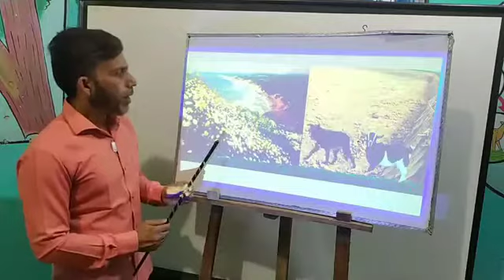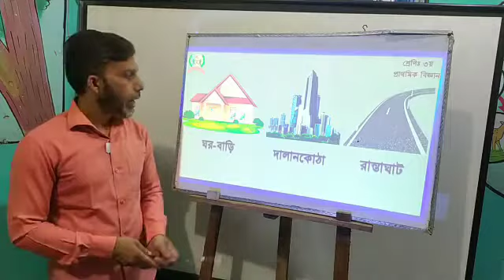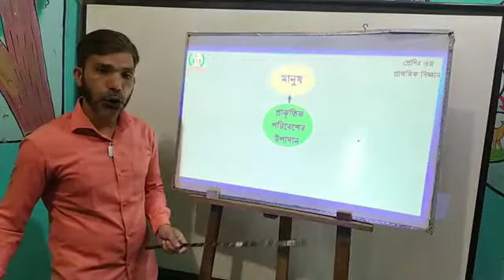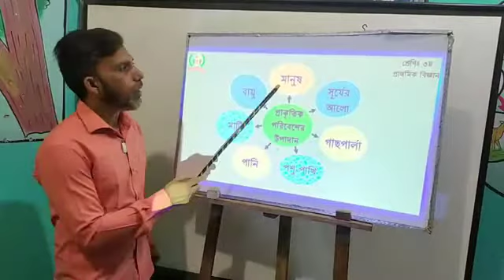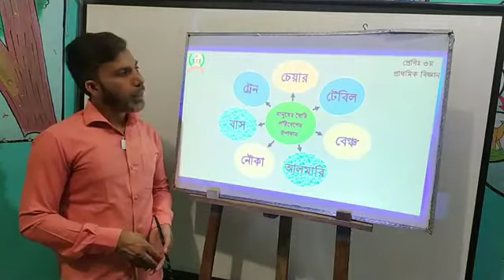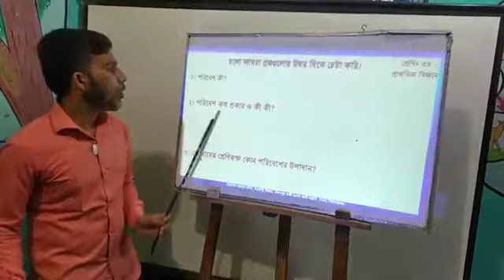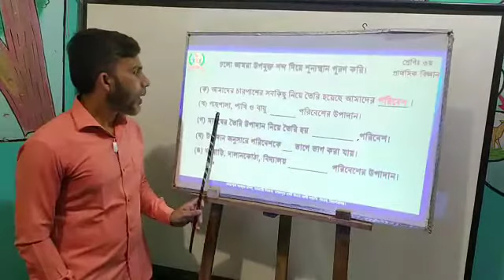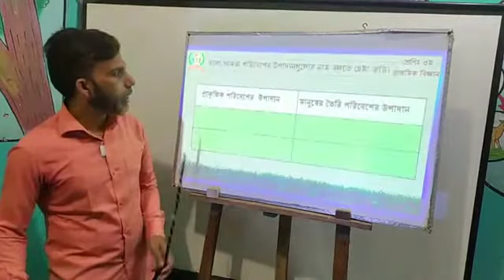বিভিন্ন ধরনের পরিবেশ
বিভিন্ন ধরনের পরিবেশ, ৩য় শ্রেণি